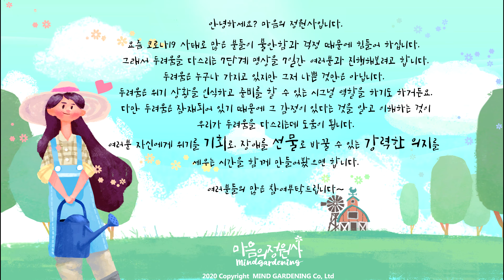두려움 다스리기 명상 시리즈 안내 ✋ 굿바이 두려움! ｜ by 마음의 정원사🌷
🌱공지_'두려움 다스리기 명상 시리즈' 안내

안녕하세요? 마음의 정원사입니다.
요즘 코로나바이러스 사태 이후로 많은 분들이 불안함과 걱정 때문에 힘들어하십니다.
그래서 두려움을 다스리는 7단계 명상을
7일간 여러분과 진행해보려고 합니다.
두려움은 누구나 가지고 있습니다.
두려움이 그저 나쁜 것만은 아닙니다.
두려움은 위기 상황을 인식하고 준비를
할 수 있는 시그널 역할을 하기도 합니다.
다만 두려움은 잠재되어 있기 때문에
그 감정이 있다는 것을 알고 이해하는 것이
우리가 두려움을 다스리는데 도움이 됩니다.
여러분 자신에게 위기를 기회로,
장애를 선물로 바꿀 수 있는 강력한 의지를
세우는 시간을 함께 만들어봤으면 합니다.
여러분들의 많은 참여부탁드립니다~^^

📜글, 음성｜Writing&Voice by Mind Gardener

🎧음악,사운드디자인｜Music Composed & Sound Designed by Mischa Kim